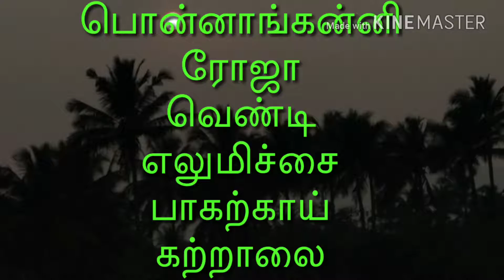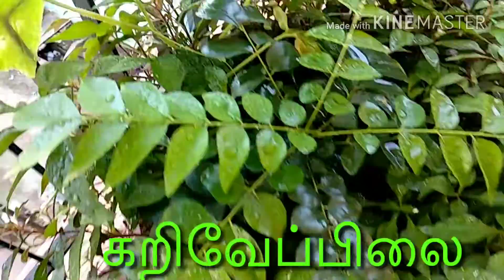Terrace gardening rose /small try/ ponnangani leaves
குட்டி மாடித் தோட்டம் / பொண்ணாங்கன்னி/ பாற்காய்/வெண்டி/கற்றாழை/ரோஜா